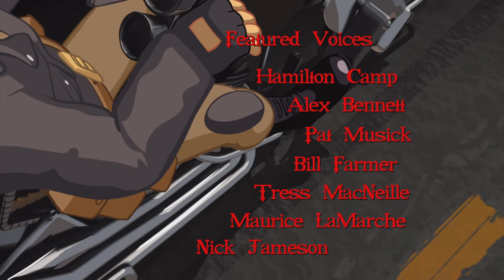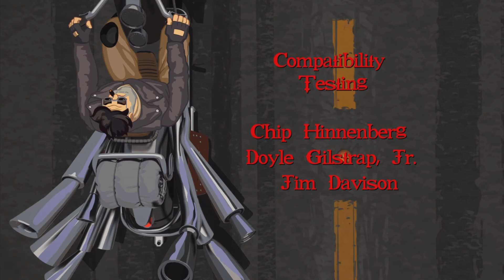Full Throttle Remaster - Stream bejelentõ